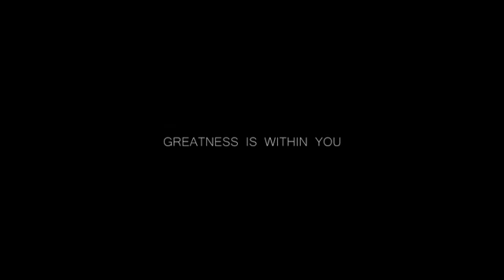LET IT GO - MOTIVATIONAL VIDEO